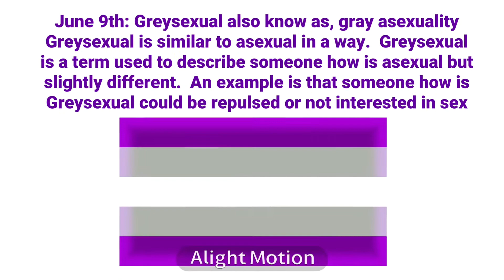June 9th: Greysexual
I know it isn’t the usual Tweening one but I had to do this before the day ended-

Time for ✨Greysexual✨🏳️‍🌈
Greysexual is a varient of asexual in a way.
Greysexual is similar to asexual in a way.  Greysexual is a term used to describe someone how is asexual but slightly different.  An example is that someone how is Greysexual could be repulsed or not interested in sex

And if you every need a better, proper explanation, be sure to find it yourself p! I try to make these explanations as “friendly” as possible and also simple for anyone viewing to understand the concept but if you are interested in learning more, do it! Make sure you find reliable sources to believe, and be sure to double check anything you see on social media, even my videos!
It’s not that you should doubt the, but misinformation can spread.  You have to make sure what your receiving is confirmed information by multiple certified sources and people.